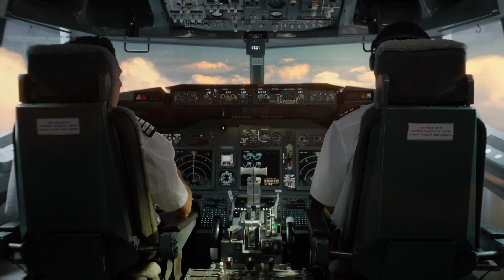iiNet Superfast NBN TVC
Find out more about our Superfast NBN Bundle